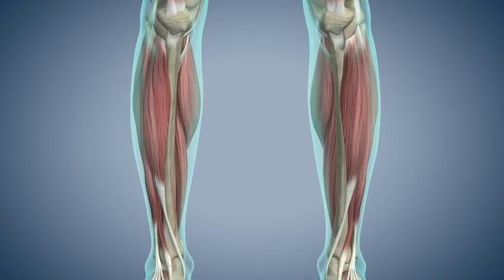Yoga With Modi :- VRIKSHASANA नरेन्द्र मोदी के साथ वृक्षासन |हिंदी में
In this video You Watch How to do Vrikshasana

Thanksgiving

yogaeverywhere